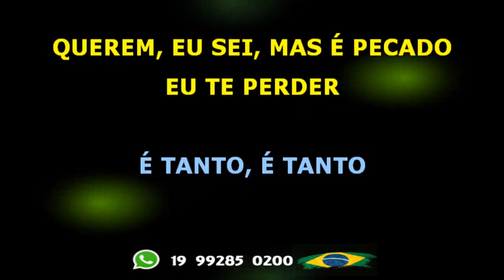Skank Tanto ao vivo